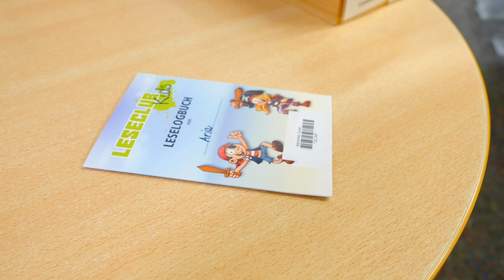Leseclub Bibliothek Zeven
Der Lese Club ist eine Kooperation zwischen der Bibliothek der Samtgemeinde Zeven, der Aue-Mehde Grundschule und der Gosekamp Grundschule.